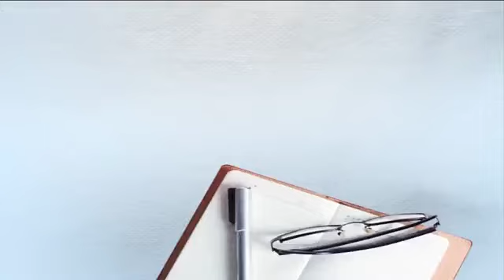ਹਰਿਆਣਵੀ Boxer Vijendra Singh ਵੱਲੋਂ ਵੀ Award ਵਾਪਸ ਕਰਨ ਦਾ ਐਲਾਨ, ਕਿਹਾ-ਖੇਤੀ ਕਾਨੂੰਨ ਵਾਪਸ ਲਵੇ ਮੋਦੀ ਸਰਕਾਰ